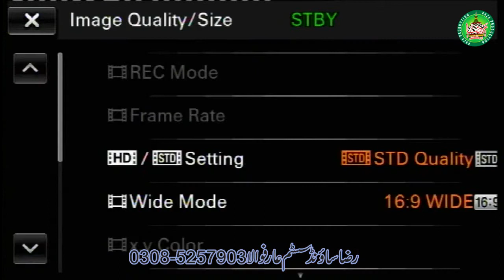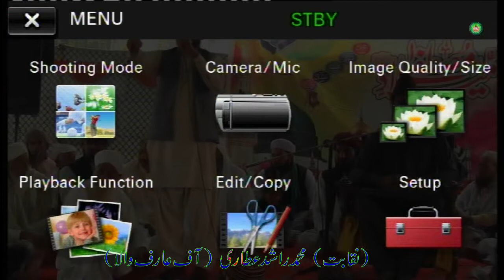Frans ka Baikat Kaisy Krna he By Rashid Attari